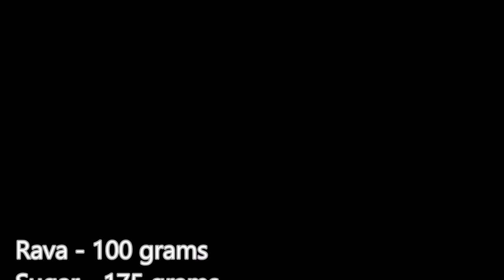Rava Kesari || How to Make Rava Kesari Recipe || Ready To Eat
hi guys
i hope you guys enjoy my videos

Brindha